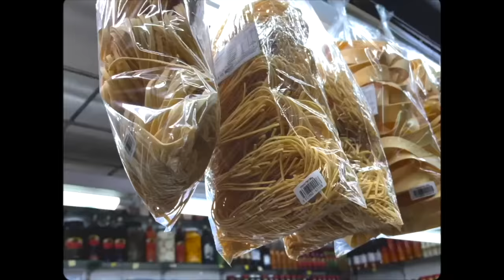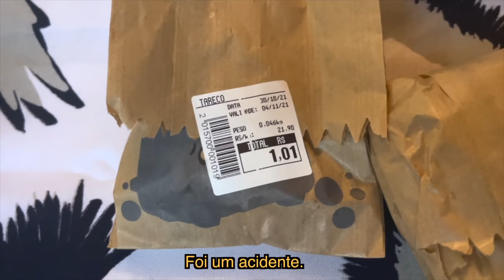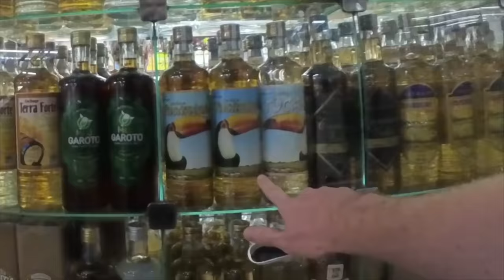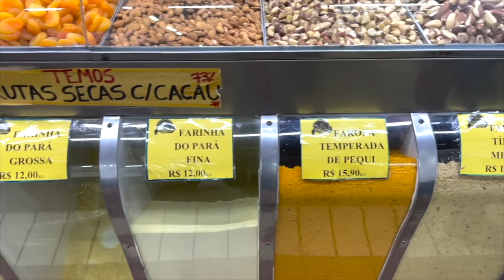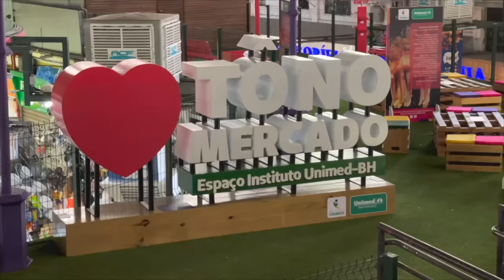PRIMEIRA VEZ DE GRINGO BRITÂNICO EM BELO HORIZONTE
Finalmente cheguei a Belo Horizonte! E o que fazer em BH? Vá ao famoso Mercado Central e experimente algumas Cachaças e encontre alguns dos famosos lanches Mineiros. Também tento encontrar um presente especial para levar para a Inglaterra para meu amigo @alwhites . Assista ao vídeo completo para ver o que acontece!

I have finally arrived in Belo Horizonte! And what else to do when in BH? Go to the famous Mercado Centre and try some Cachaças and find some famous Mineiro Snacks. I also try to find a special gift to take back to England for my friend @alwhites. Watch the whole video to see what happens!